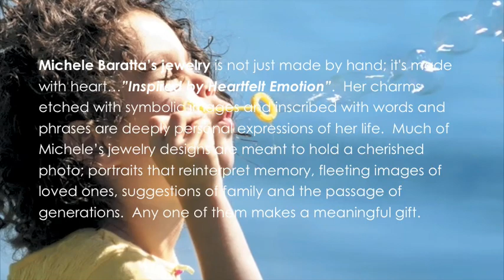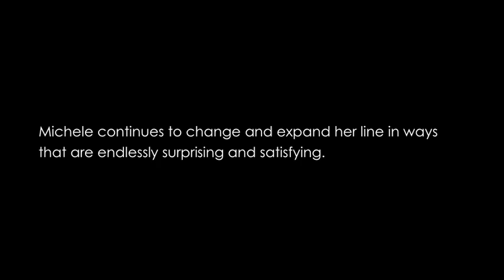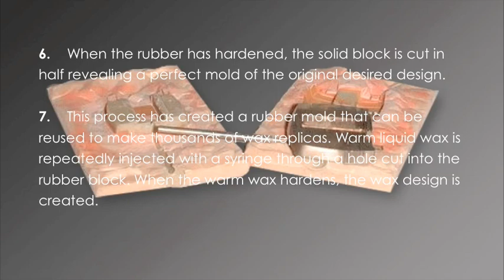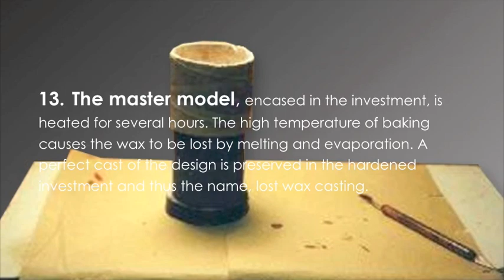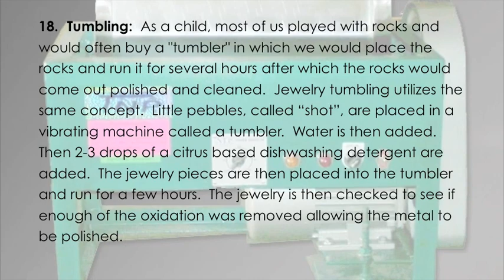Michele Baratta Design Process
We take pride that everything is handmade in America by one artist, Michele Baratta